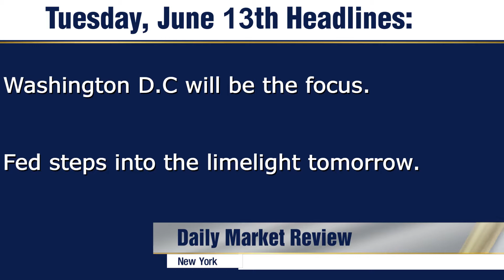Jeff Sessions Testimony Today and Federal Reserve Decision Tomorrow – Tuesday 13/6/2017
Global investors will turn their attention to Washington later today as Attorney General Jeff Sessions begins his testimony before Congress. Tomorrow the Federal Reserve will release their interest rate decision and Monetary Policy Statement. Early trading in equity markets today has seen gains in Asia and Europe.